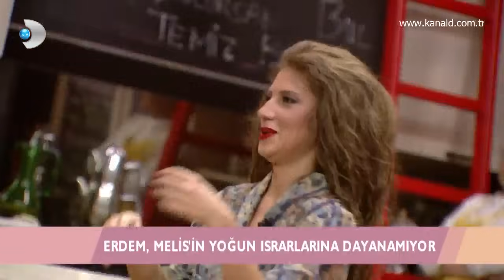Kısmetse Olur - Melis ve Erdem'in hesaplaşması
Melis ve Erdem'in hesaplaşması ve ardından dans etmesi Cansel'i gözyaşlarına boğdu!